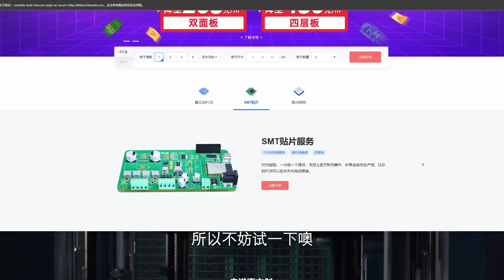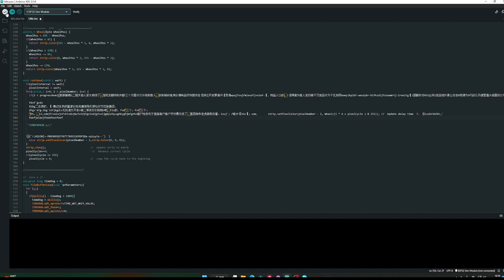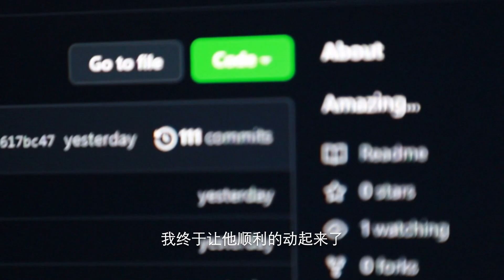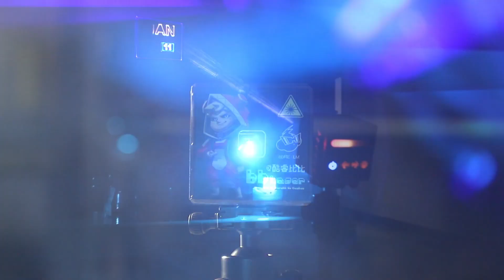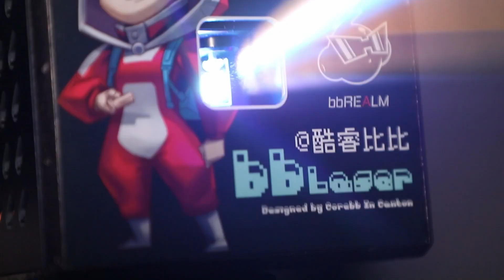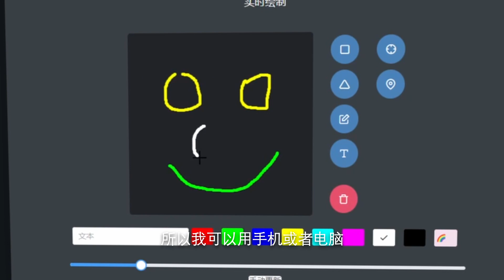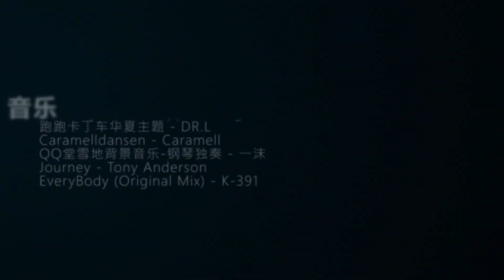我花了一年，制作出了矢量激光投影仪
大家好，这里是酷睿bb~

很长一段时间以来，我就想制作这一个矢量激光投影仪(aka Laser Galvo Projector)，它和平常的电视投影仪不同，它的扫描方式是矢量的，播放的内容也是矢量的图像。最大的好处就是可以超远距离的射出一些图像、动画、文字。在经历了长时间的研究和探索后，我制作了这一款bbLaser，包括硬件和软件都是开源的！这是我的又一部年度巨作，工程量与之前的bbPOV相当，在呕心沥血的付出后，终于达到一个我比较满意的效果，希望你喜欢~

特别感谢：

嘉立创

看到这条简介最底部的你~